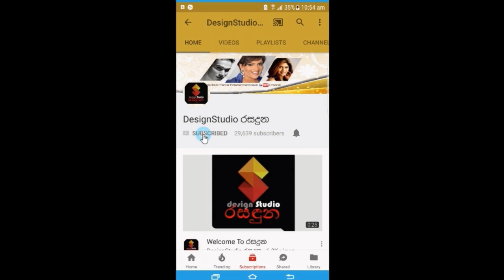සංගීතේ සෙනුරි පස්සෙන් යන පොලා ගැන කවුරුත් නොදත් සංවේදී කතාව Sangeethe Teledrama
'මගේ තාත්තා  පොළොන්නරුවේ ගොවිතැන් කරන අහිංසක ගැමියෙක්' සංගීතේ සෙනුරි පස්සෙන් යන පොලා ගැන කවුරුත් නොදත් සංවේදී කතාව Sangeethe Teledrama Pola,Anura Priyakelum